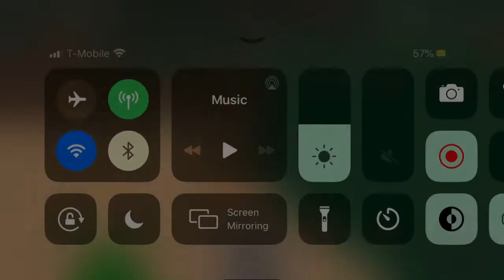Attack of the giant snake